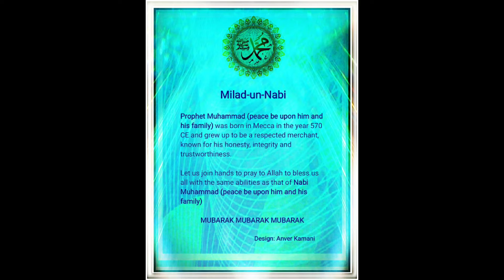Milad un Nabi. Prophet Mohammad's Birthday